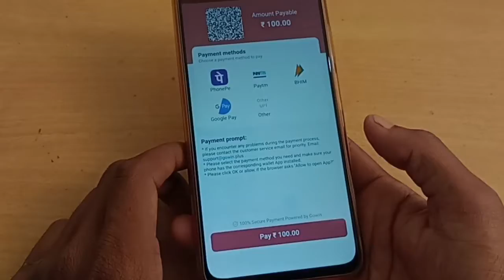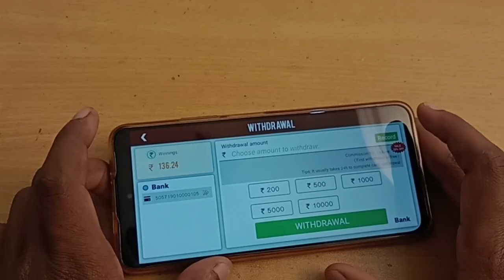teen patti live bank problem solve / teen patti official news bank service is back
The more friends you share, the more bonus you win. Download the game binding  phone number and get ₹10 immediately. Click to download